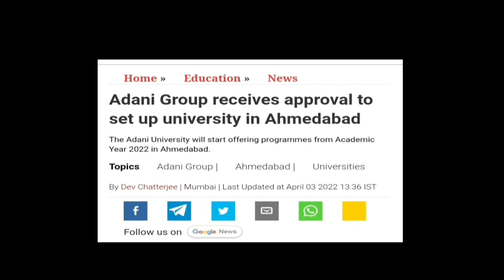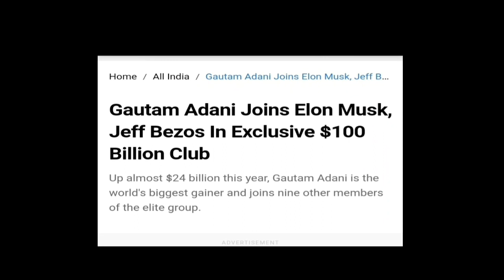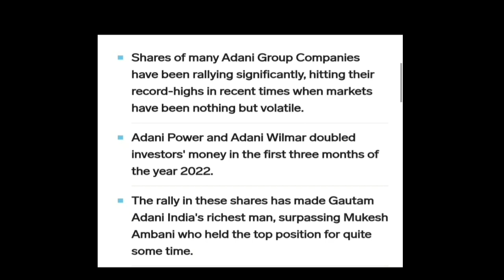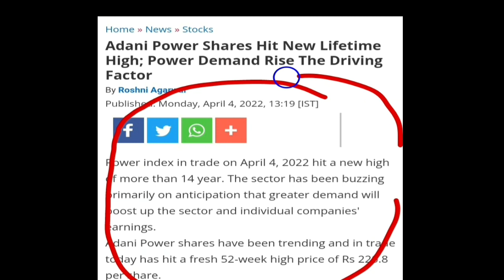Adani Group Shares की तो चाँदी ही चाँदी है || एक और बड़ा Clearance मिल गया है || Latest Updates...